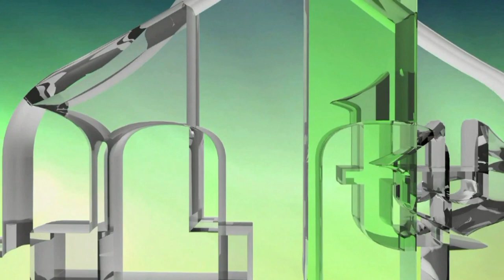GENOCID NA TENDERU - DR. ENES DURMIŠEVIĆ (IML TV)